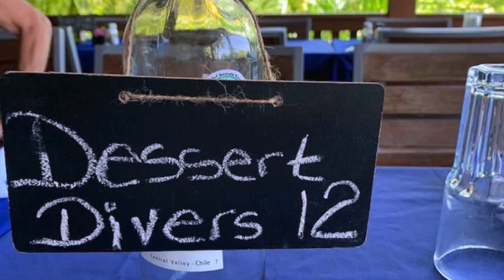Anthony's Key Resort Roatan, July 2021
Desert Diving group trip to Anthony's Key Resort in Roatan. July 2021